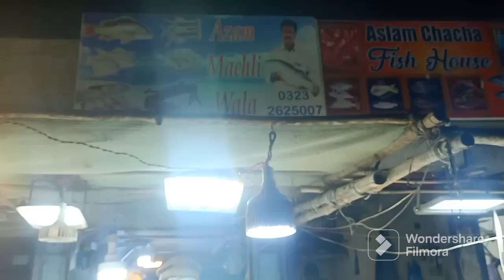Kimari Fish Market Rates And Bargain 15/01/2023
fresh fish milegi apko munasib paiso main kimari Fish Market se ..